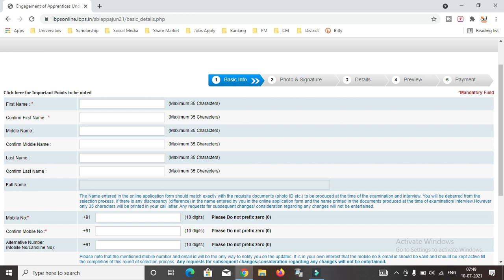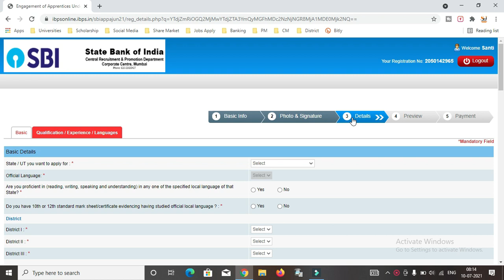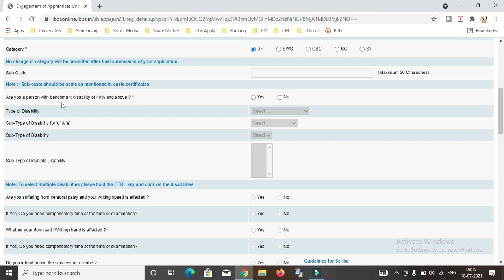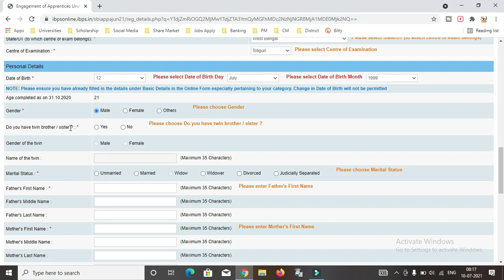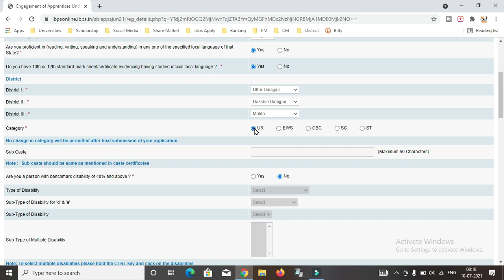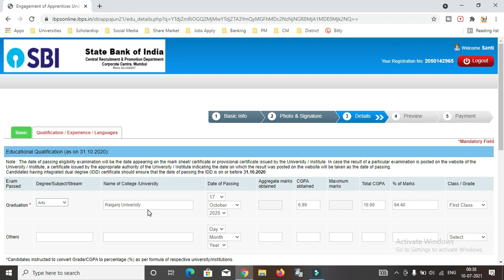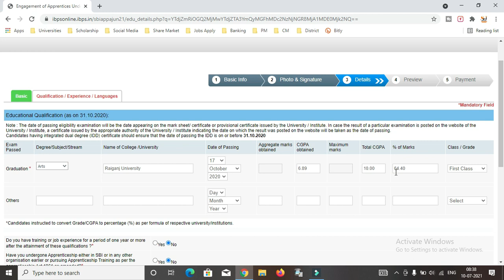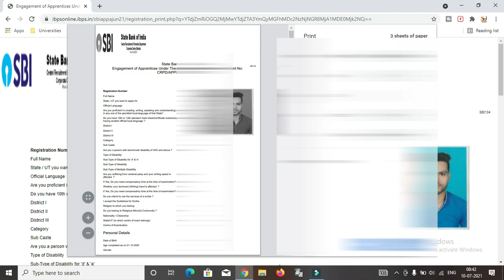SBI Apprentice Online Form 2021 | How to Fill SBI Apprentice Online Form 2021 | Yoo Bong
About this Video- State Bank of India (SBI) has given a Notification for the Recruitment of Apprentice 6100 Post. Those Candidates are interested in the Following Recruitment of SBI Apprentice Recruitment 2021 & complete the Required Eligibility Criteria Can read the Full Notification and Apply Online.

200D Mark II
55-250mm Lens
50mm Prime Lens

Your Quries:-
1) sbi apprentice online form 2021
2) sbi apprentice online form 2021 kivabe fill up krbo
3) how to fill sbi apprentice online form 2021
4) sbi apprentice form 2021
5) sbi apprentice recruitment 2021 online form
6) sbi apprentice vacancy 2021 online form
7) sbi apprentice 2021 form

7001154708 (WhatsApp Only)